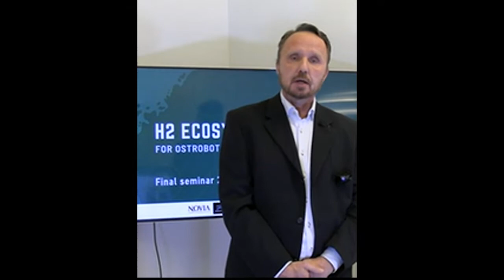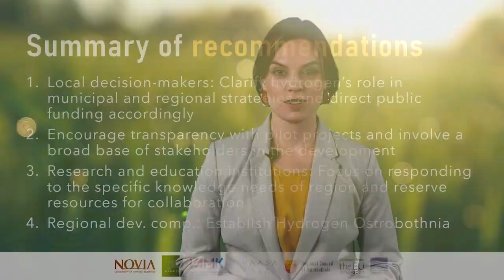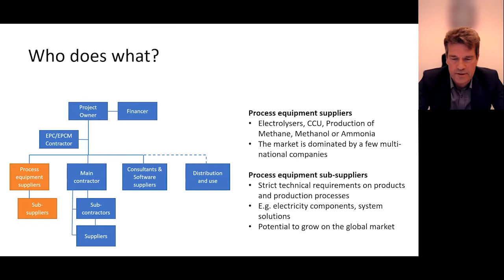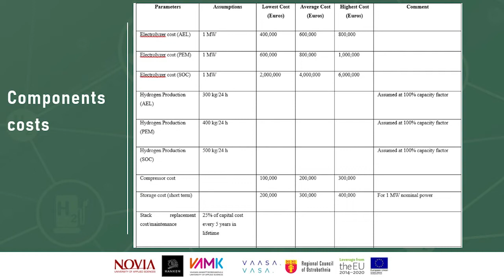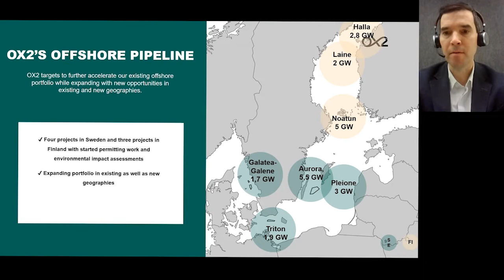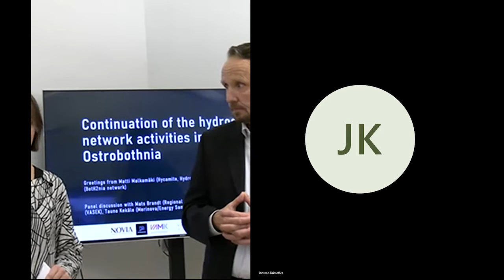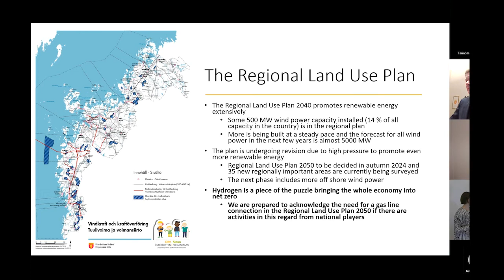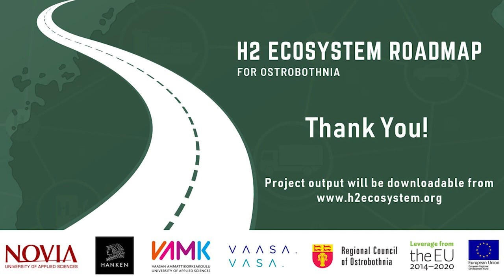Final Seminar of the H2 Ecosystem Roadmap for Ostrobothnia project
Presentation of the H2 Roadmap for Ostrobothnia  WP 3, Kaisa Penttilä (Hanken)
Regional SME’s entrance to the hydrogen value chain WP2, Kjell-Owe Ahlskog (Alcea)
Key technological issues with green hydrogen  WP 1, Shiva Sharma (Novia)
Presentation of a local project: Laine Offshore Wind Park, Olli Takalammi (OX2)
Continuation of the hydrogen network activities in Ostrobothnia
Panel discussion with: Matti Malkamäki (Hycamite, Hydrogen Europe), Minna Näsman (BotH2nia network), Lasse Pohjala (VASEK), Tauno Kekäle (Merinova/Energy Sampo), Mats Brandt (Regional Counsil of Ostrobothnia), Kaisa Penttilä moderating